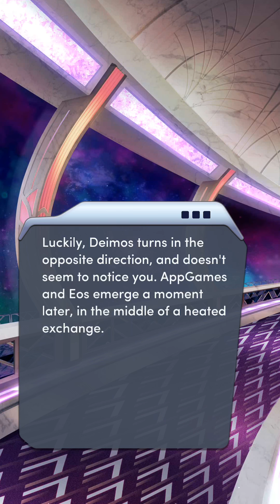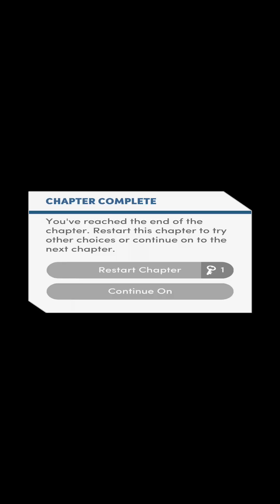LOVE ENGINEERS!! 🔥🔥Ch 9(3/3). Across The Void || Choices || All Diamonds Used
You're the new captain of a luxury space liner, and it's your job to make sure your passengers cross the galaxy safely -- in the middle of a galactic civil war! This romantic space opera is like nothing you've experienced!